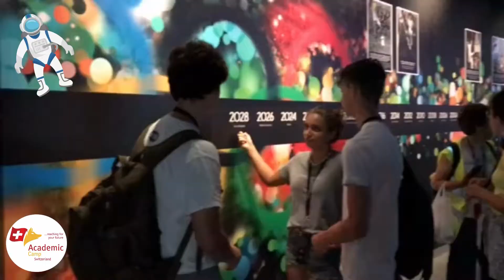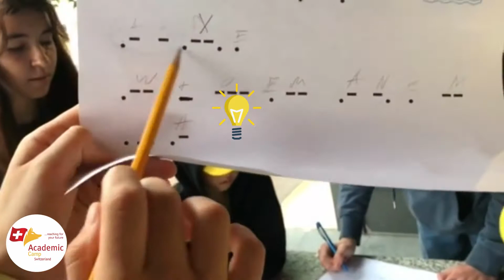Academic Summer Swiss Summer Reunion (2020)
Celebration of our last year amazing Academic Camp Switzerland adventure. Thank you guys for all the great memories. It was fantastic to meet with you all during our Summer Reunion. We spent a fantastic summer together last year and hope to see you again in Switzerland, UK or in Canada.